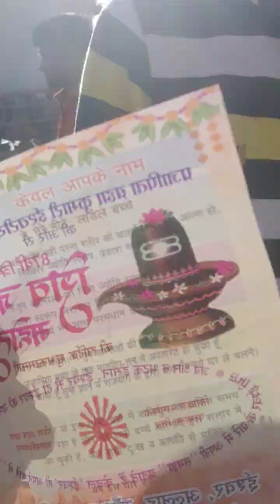पहाड़ी वाले भोलेनाथ जी का मंदिर